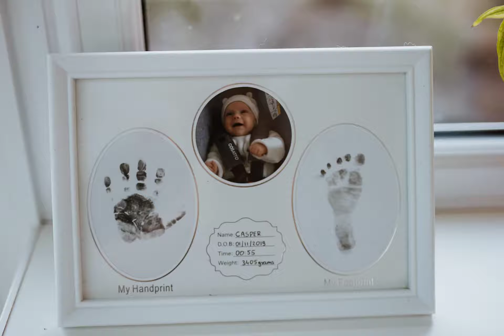Kinga & Jacek Lifestyle Family Slideshow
Lifestyle family photoshoot at home in Devises.